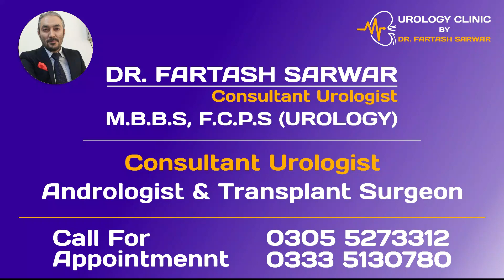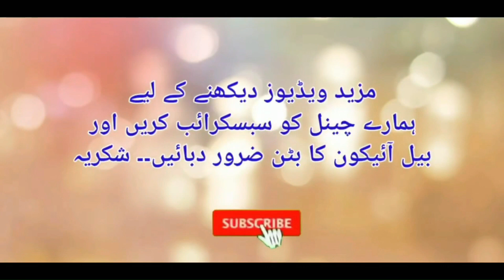What is Dysuria? | Peshaab Mein Jalan | Its Causes & Treatment By Dr. Fartash Sarwar | Urdu/Hindi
In this video, Dr. Fartash Sarwar will guide about the Causes, Symptoms & Treatment of Dysuria.